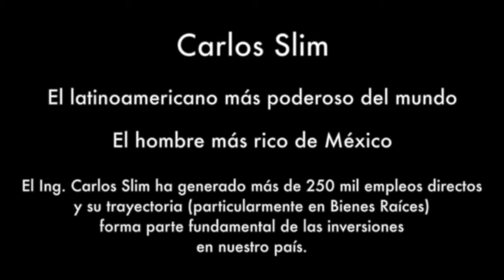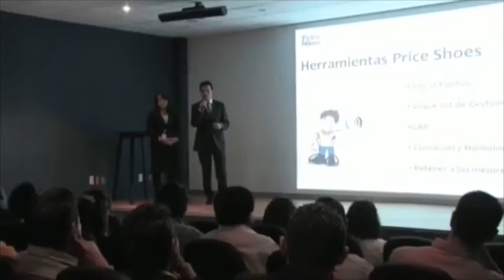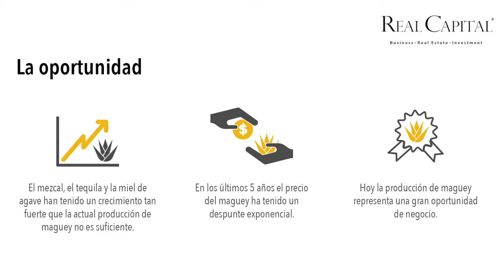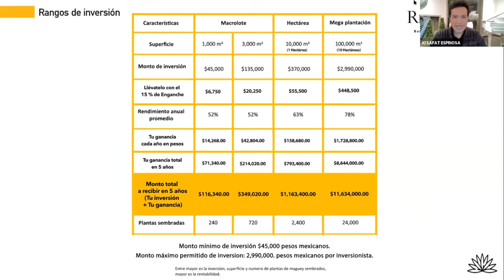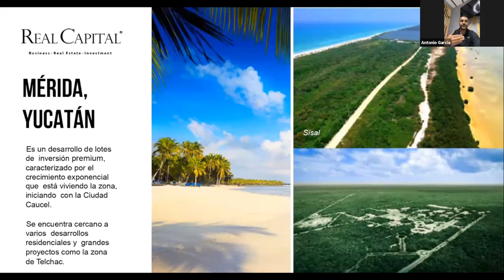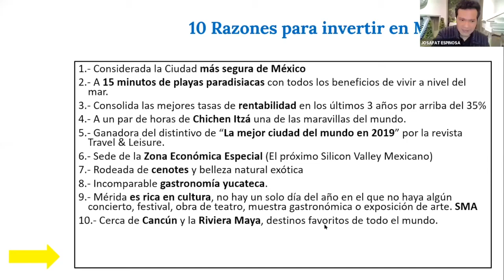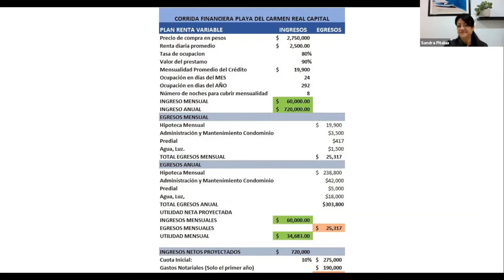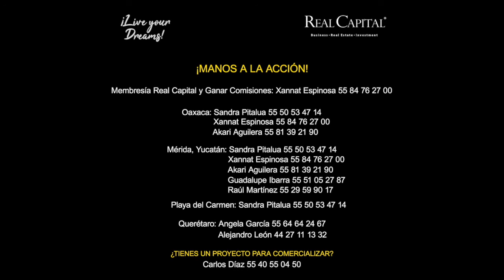PRESENTACIÓN HITS JUEVES 11 NOVIEMBRE REAL CAPITAL PLAYA DEL CARMEN + MÉRIDA + OAXACA + QUERÉTARO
🚩Estamos transmitiendo a todos nuestros amigos y conocidos la presentación express y en línea en donde hablaremos todo sobre los proyectos de inversión más exitosos en Playa del Carmen, Mérida, Yucatán, Oaxaca y Querétaro.

🚩¡ADEMÁS!

✅¡Contaremos con invitados especiales!

🎉¡Y POR SI FUERA POCO!

🚩Daremos a Conocer una Gran Oferta Exclusiva de Preventa y Lanzamiento Para Que Ganes las Comisiones Más Rentables.🎉

✅¡Mantente en comunicación con nosotros a través de WhatsApp al 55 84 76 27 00!

▶️¡Habrá sesión de preguntas y respuestas para nuestros Brokers y Clientes!

¡Abrazos Prósperos!